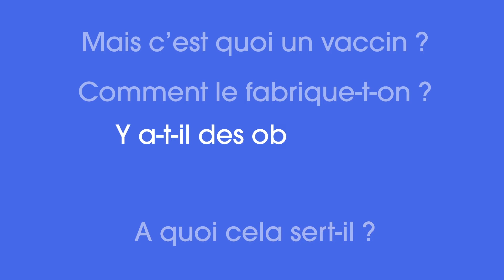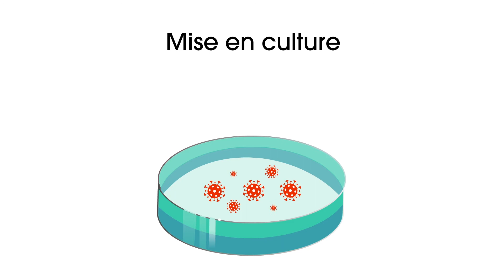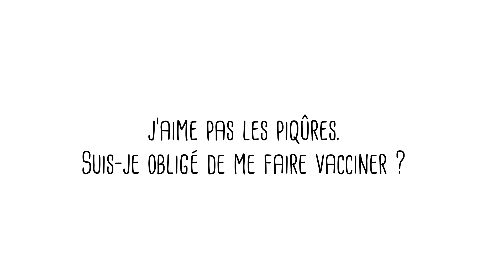Explique-moi... le vaccin ?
Tous les jours en cette période de Covid, les actualités évoquent la vaccination. A quoi sert un vaccin ? Est-ce que ça fait mal ? Comment est-ce fabriqué ? Est-il obligatoire de se faire vacciner contre certaines maladies ? Toutes les réponses sont dans cette vidéo !